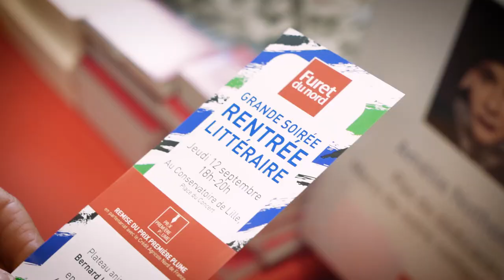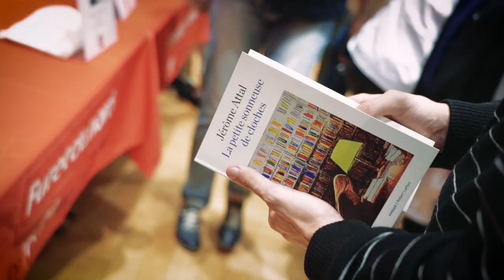Le débrief' de nos auteurs !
Rendez-vous incontournable de la vie culturelle lilloise, notre Grande Soirée Rentrée Littéraire a réuni cette année un plateau exceptionnel autour de Bernard Lehut (Mr Livre sur RTL). Amélie Nothomb, Monica Sabolo, Jérôme Attal et Vincent Message étaient nos invités phares. Mais c'est sans oublier la remise officielle du 3ème Prix Première Plume qui récompense en 2019 Victoria Mas pour "Le bal des folles" publié chez Albin Michel.
Revivez ce moment exceptionnel !